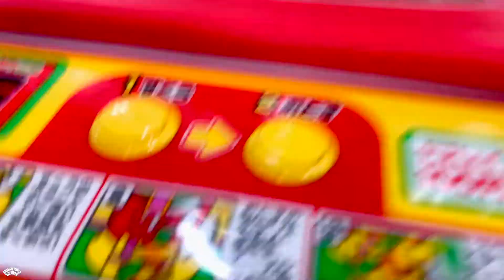Cute Sweets Pusher Sweet Land Challenge !! Candy Pusher at Japan | Cute prizes keychain スイートランド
Cute♡♡